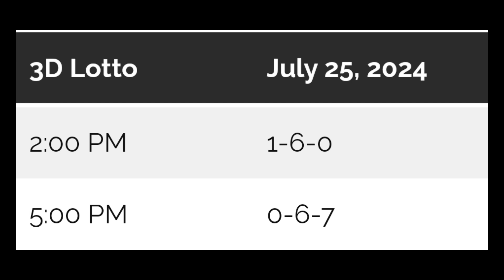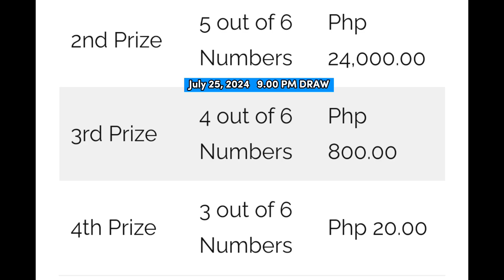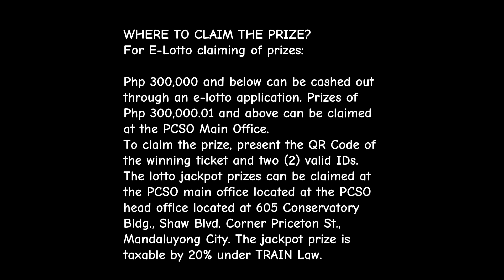Lotto Results July 25 2024 9:00PM DRAW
GOODVIBES2.0 channel is not in any way associated with PSCO Agency.This Channel brings you an updated lotto results everyday and this channel is for informational purposes only.And does not encouraging anyone or promote lotto playing